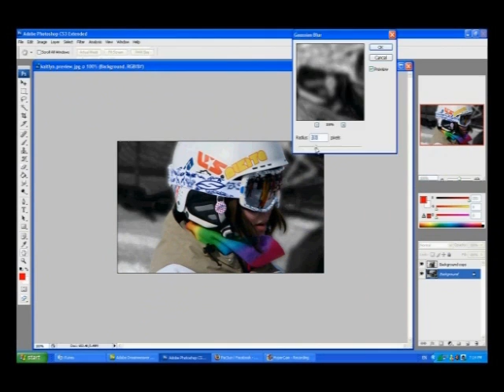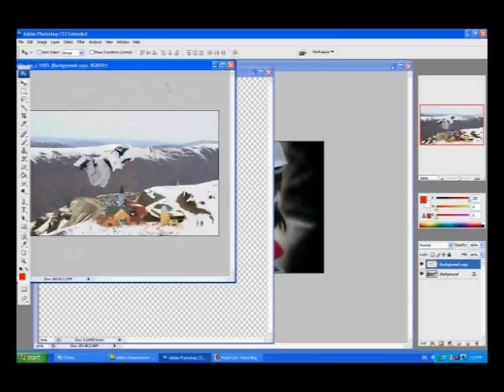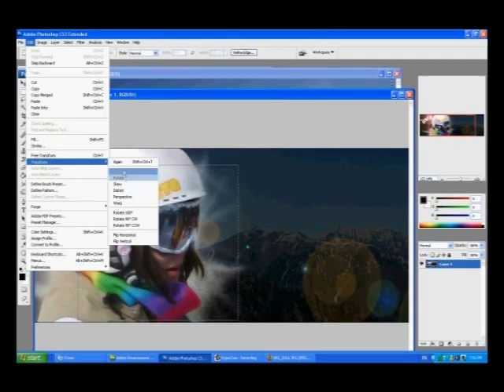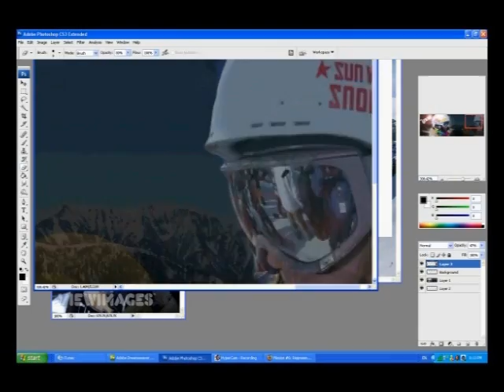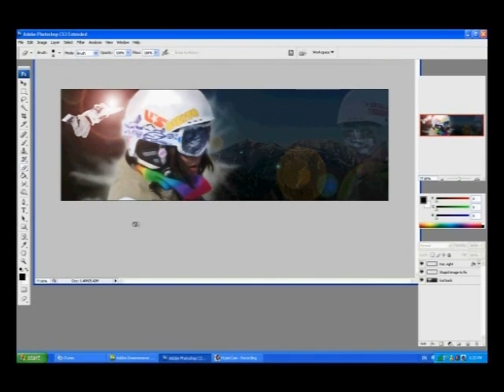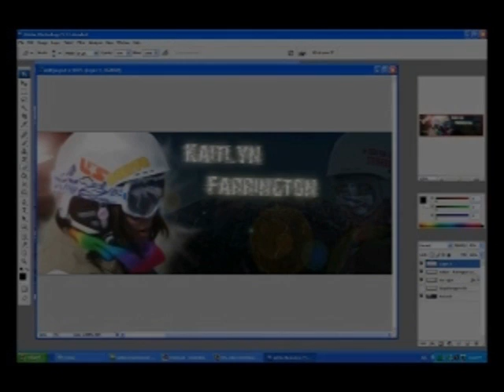Kaitlyn farrington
Photoshop picture of Kaitlyn farrington